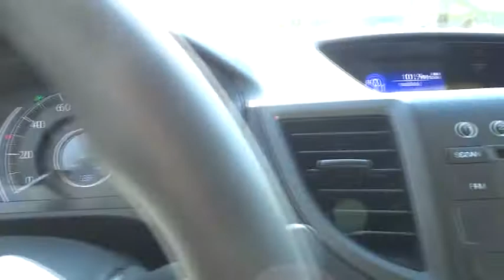2014 Honda CR-V used, Los Angeles, Woodland Hills, West Hills, Sherman Oaks, Van Nuys, CA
2014 Honda CR-V